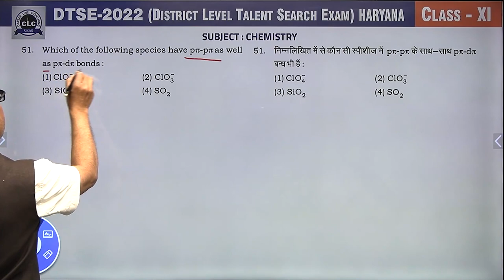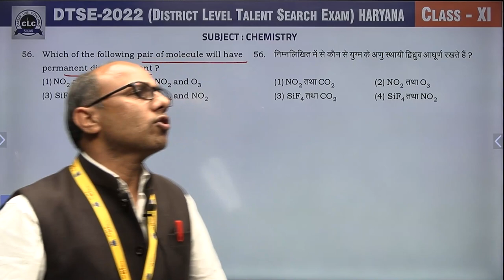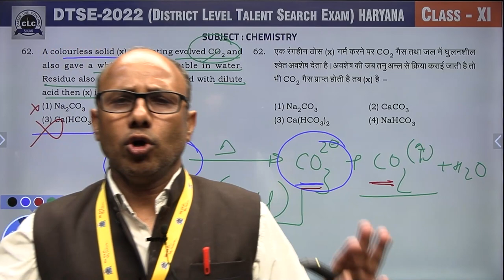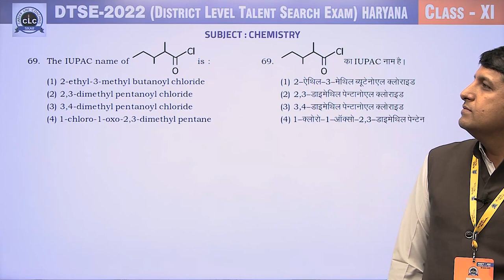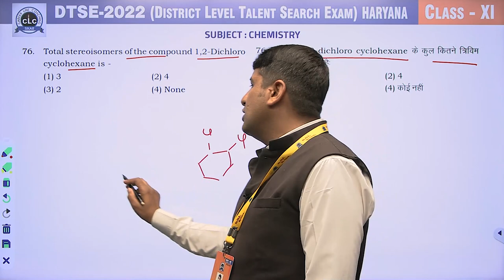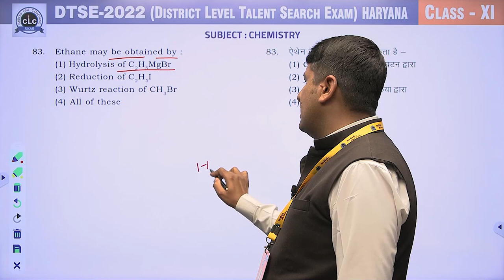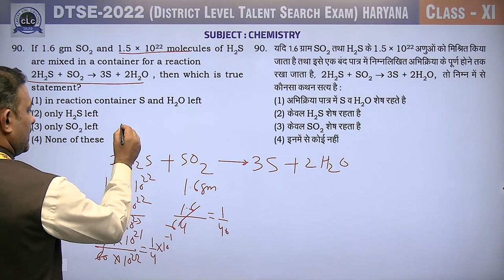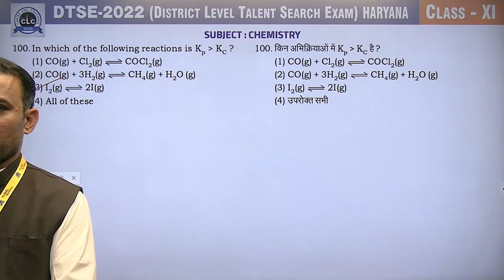11th Class(Chemistry) || DTSE-2022 || HARYANA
11th Class(Chemistry) || Video Solution DTSE-2022 || HARYANA